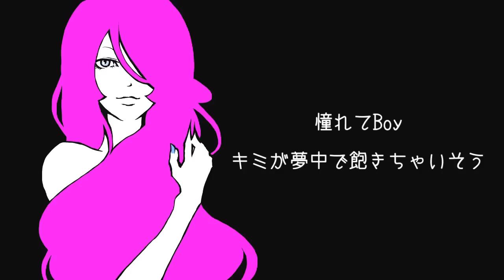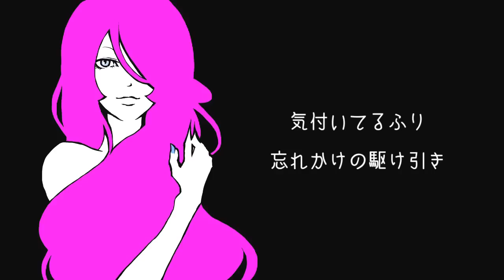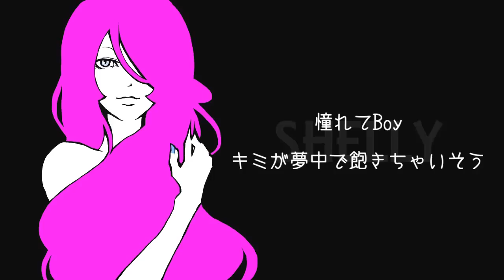【ＶＯＣＡＬＯＩＤ】 【巡音ルカ】 SHELLY 【オリジナル】